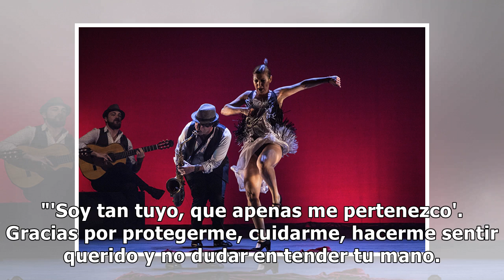Sara Vega, enamorada: así es Daniel Navarro, el bailaor con el que comparte vida y escenario